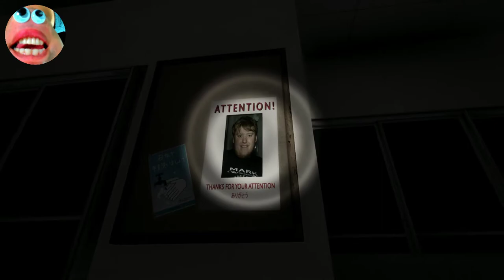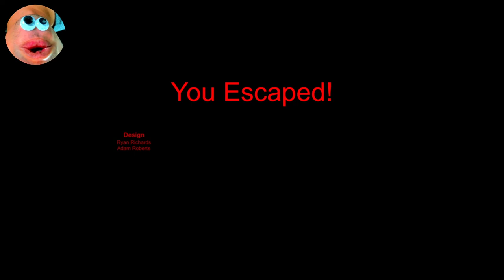Let's Play - TENOME- Eye Can See You - Free to play Indie Game from itch.io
Looking for Something new? Grow and manage your channel help is

Experience a terrifying asylumjam2017 winning submission, created in only 48 hours.

During World War 2, Japan had an urgent need for many schools. Rumour has it that the government built the schools on cheap land such as graveyards, which quickly became the talk of the town in many prefectures.

Witness one such school which is home to the Tenome, a Japanese yokai with eyes on its palms and feeds on the fresh bones of humans. See through the eyes of Tanaka; a bullied, asthmatic student who has been locked inside of the school at night.

Tenome is inspired by Hideyuki Hirayama's Gakkō no Kaidan.

Playstation 4 Pro

Stuff for you switch

The Nintendo Creators kit
Nintendo Labo - Variety Kit 01
Nintendo Labo - Robot Kit 02
Nintendo Labo - Vehicle Kit 03

game capture
My blue yeti nano
The nintendo switch
Some games
Carry bag & protector

THE GEAR I USE:
My Main Camera
the back up camera
My FAVOURITE Lens Ever
Macro lense i love
The Mic I use
My fave mic arm for my camera
The lights i use
the light stands
The backpack